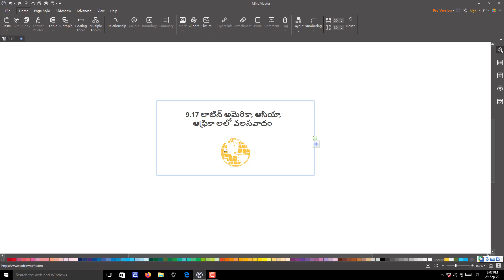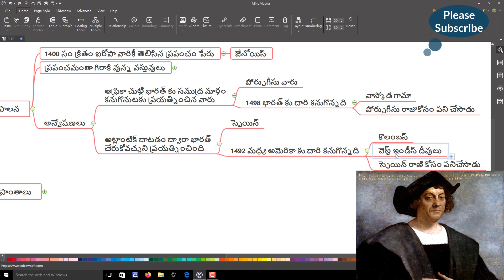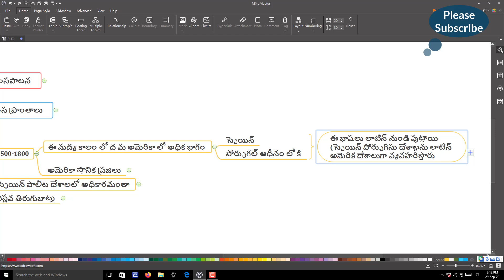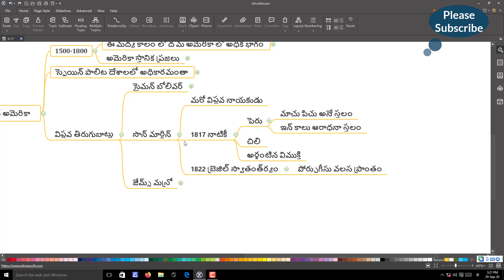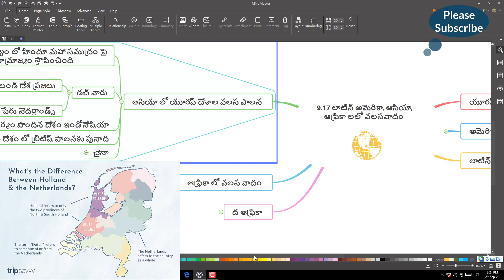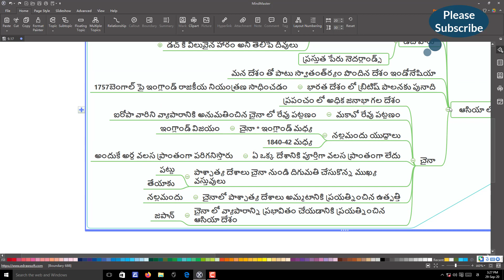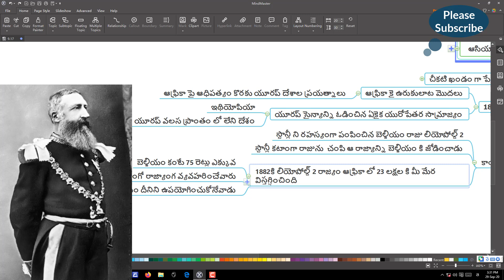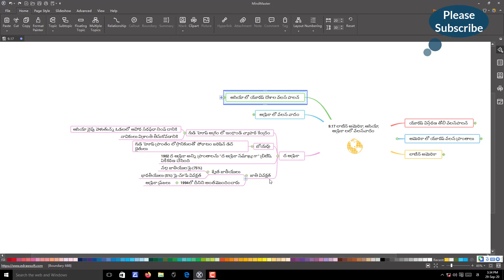colonialism in latin america asia and africa, colonialism in latin america asia and africa 9th class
colonialism in latin america asia and africa colonialism in latin america asia and africa 9th class ap dsc latest news today kings dsc
ఈ లెసన్ లో మనం 9 వ తరగతి లోని 17 వ పాఠం గూర్చి నేర్చుకొందాం